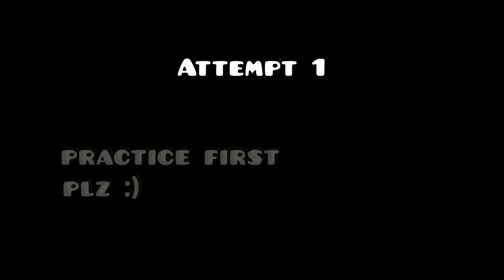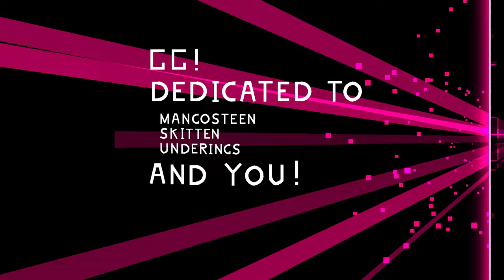"Reinvention" (Demon) by 8uua - Geometry Dash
Awesome Effects
Beautiful colors